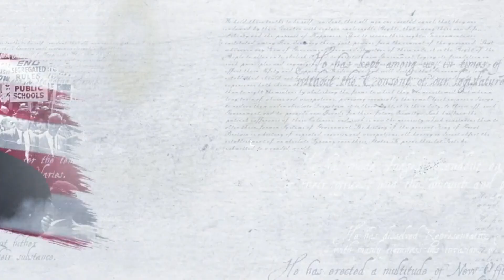MCC ගිවිසුම අපට එපා/We do not want the MCC agreement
මිලේනියම් චැලෙන්ජ් ගිවිසුම හරහා නැවත අය කර ගනු නොලබන ආධාරයක් ලෙස ශ්‍රී ලංකාවට ඇමෙරිකානු ඩොලර් මිලියන 480ක් (ශ්‍රී ලංකා රුපියල් බිලියන 85ක්) සැපයීමට නියමිතය.
ඒ, ව්‍යාපෘති ආධාර වෙනුවෙන් ඇමෙරිකානු ඩොලර් මිලියන 447.5ක් සහ පහසුකම් සැපයීම වෙනුවෙන් ඇමෙරිකානු ඩොලර් මිලියන 32.5ක් වශයෙනි.